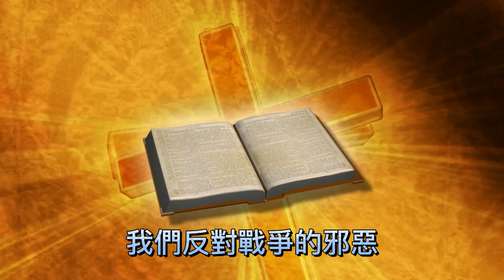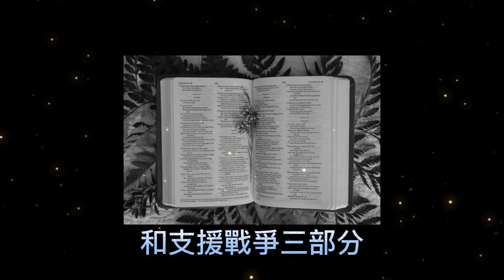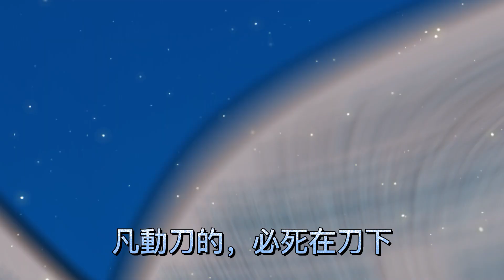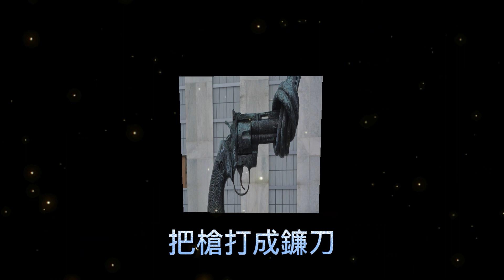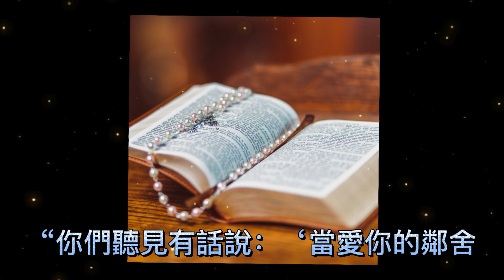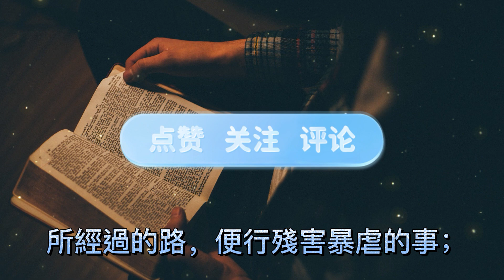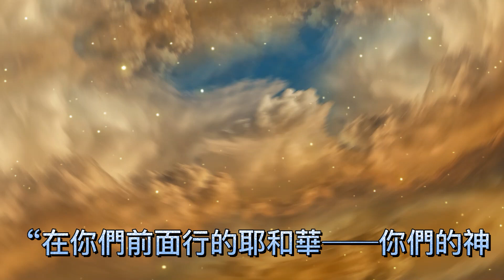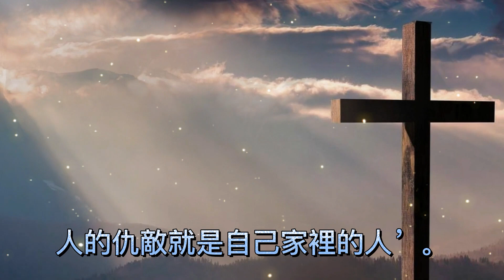【經典話語】戰爭 or 正義戰爭【聖經怎麽說】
本視頻：了解聖經經文和開放討論。結合現在俄羅斯和烏克蘭戰爭（俄烏沖突）進行討論。。。

每個視頻都需要盡心盡力為主製作，希望對大家有所幫助。如果你有感動，請按以下的方式支持我們(如果方便，請不要跳過廣告: 你可以休息一下眼睛，喝點水，或去一下衛生間，讓廣告繼續播放）：

1. 禱告和奉獻，支持這個頻道做神的管道【奉獻請點擊鏈接： 】（ $2，$5，$10，或任意額度）

本視頻： 【經文合集】憤怒時聆聽【聖經朗讀】ttps://youtu.be/GWtiLdqXRbw